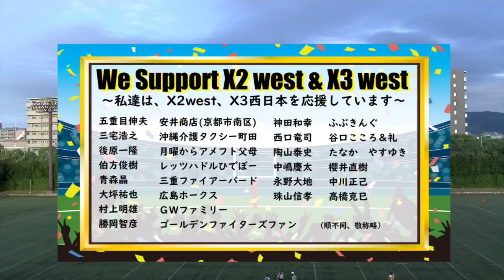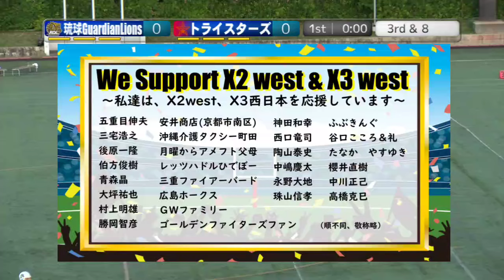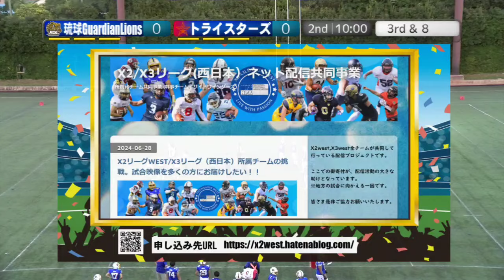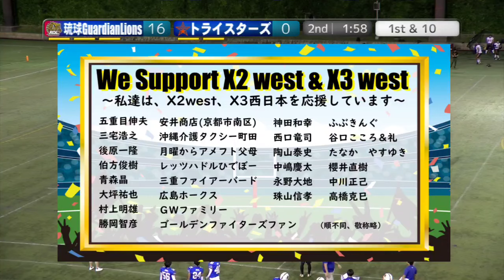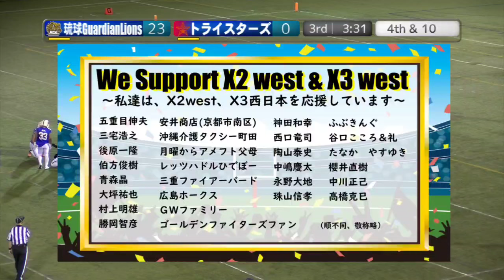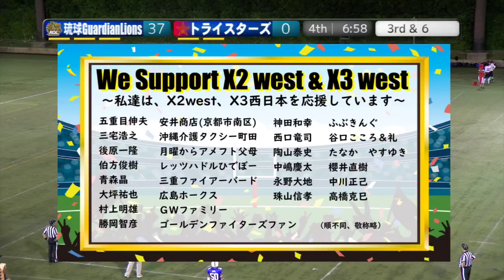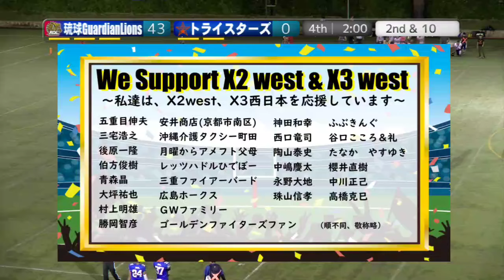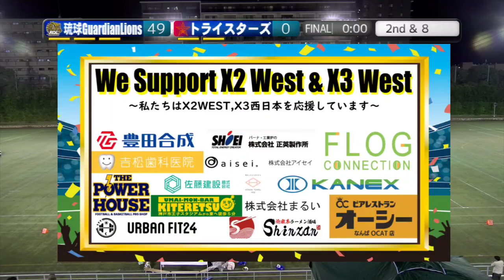[Full]琉球ガーディアンライオンズ×トライスターズ(20241005)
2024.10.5(Sat) X3リーグwest at 鶴見緑地球技場
琉球ガーディアンライオンズ(1勝0敗)×トライスターズ(1勝0敗)

2024シーズン。今季もNFA日本社会人アメリカンフットボール協会承認の下、